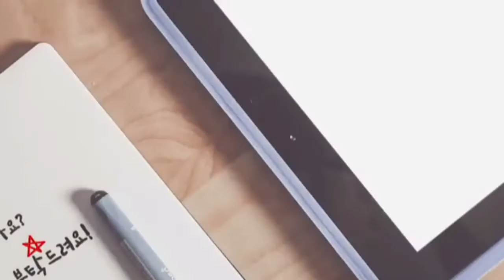어느 60대 노부부 이야기ㆍ김광석(방구석노래교실 서인선강사)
어느 60대 노부부 이야기ㆍ김광석
(방구석노래교실 서인선강사)
♡명곡인 '어느 60대 노부부 이야기'를 미스터트롯 임영웅씨가 불러 다시 화제가되고있는 인기곡입니다!